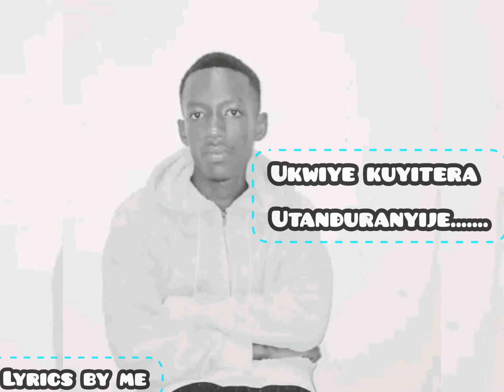Atana_-_My crew. (bye_bye official video lyrics) 240k.2024